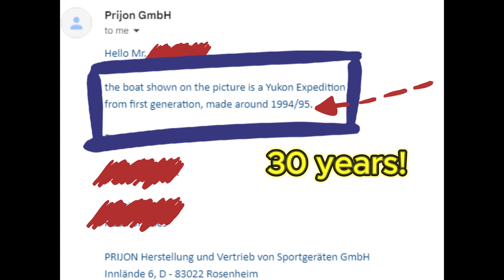Prijon Yukon Expedition - Restoring a 30 year old kayak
Picked up a Prijon Yukon Expedition that was manufactured in 1994/95 and needed a lot of TLC and restoration. As a sit-on-top kayak fisherman, this is the first sit-inside kayak I have owned and only the 2nd that I have paddled. It paddles unlike anything I've experienced. In the first river run, I got a small glimpse of its capabilities, though my skills are nowhere near the level needed to harness it yet.

Deck rigging hardware